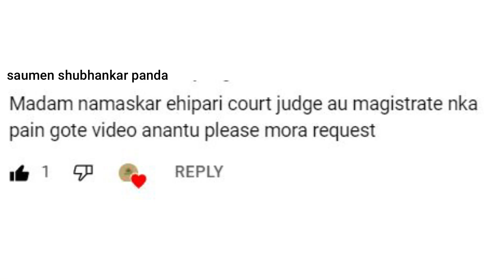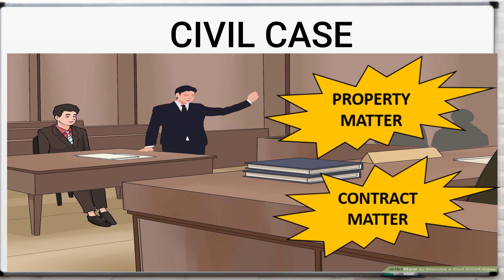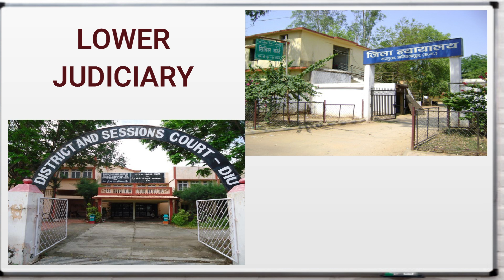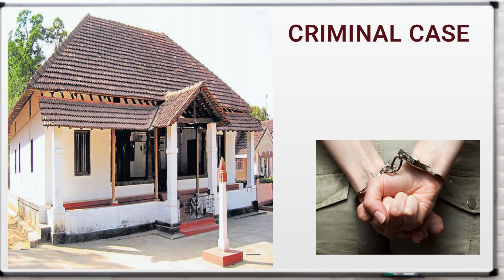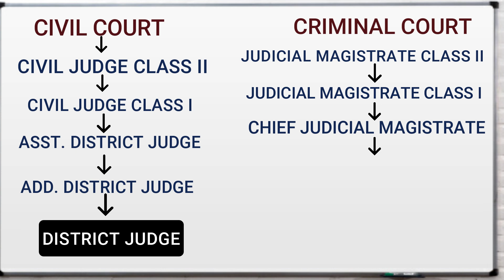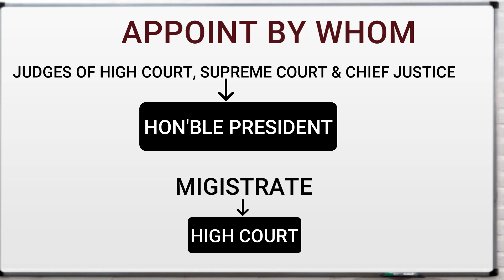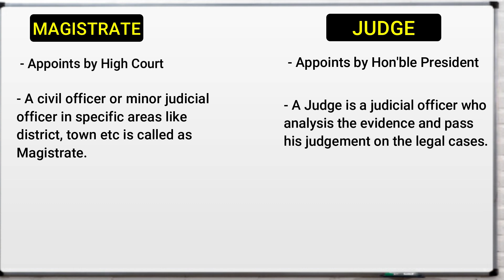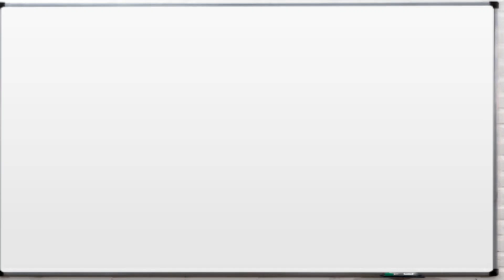Difference Between JUDGE and MAGISTRATE in Odia | Indian Judiciary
The differences between Judge and Magistrate becomes very important to know for students when they are dealing with the subject of Code of Civil Procedure and Code of Criminal Procedure.  So, in this video, we’re going to understand the terms Justice, Judge and Magistrate and discuss the differences between them.

A judge is a person who presides over court proceedings, either alone or as a part of a panel of judges. The powers, functions, method of appointment, discipline, and training of judges vary widely across different jurisdictions. The judge is supposed to conduct the trial impartially and, typically, in an open court.

The term magistrate is used in a variety of systems of governments and laws to refer to a civilian officer who administers the law. In ancient Rome, a magistrates was one of the highest ranking government officers, and possessed both judicial and executive powers.